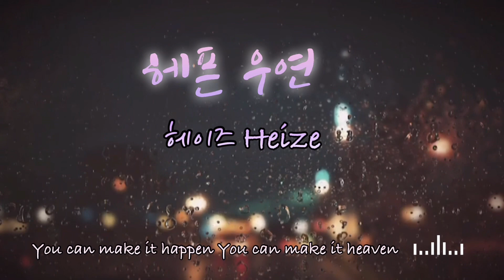#61. [칼림바 커버Kalimba Cover]헤이즈(Heize)의 헤픈 우연(HAPPEN)칼림바 연주/30분 반복재생/빗소리☔️/오르골 소리/30MIN ASMR/악보 링크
헤이즈의 감성노래는 비오는 날☂️들으면  더 좋은 것 같아용😊

Kalimba Model: 케이뮤즈 칼림바 Kmuse Kalimba
  ❣️cover by 뮤프(musicfriends)

✔️텅드럼 칼림바 등 아래 링크를 통해 오시면
뮤지션 마켓에서 모든 악기를 10%할인을 받으시고

🌸들어주셔서 너무 감사합니다🎵🙆🏻‍♀️💜